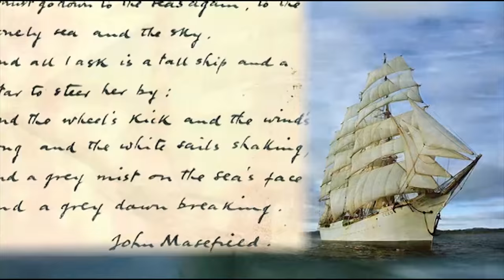Grande Reportagem "Em busca da paz interior"